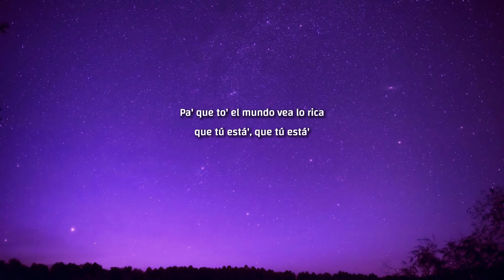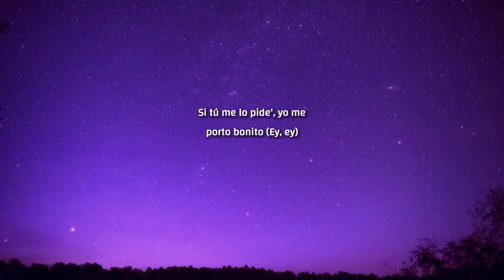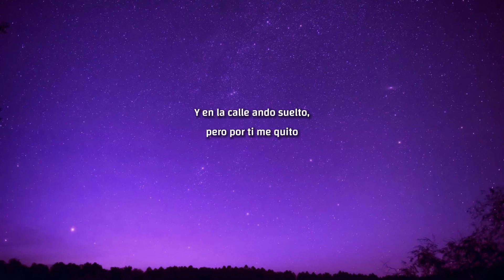Bad Bunny - Me Porto Bonito (Letra / Lyrics) ft. Chencho Corleone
Letra/Lyrics : Bad Bunny - Me Porto Bonito ft. Chencho Corleone